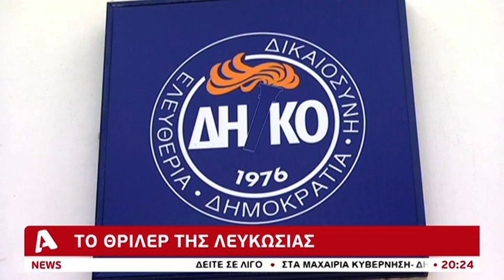ΔΗΣΥ και Δημοτικές εκλογές: Ονόματα και παρασκήνιο